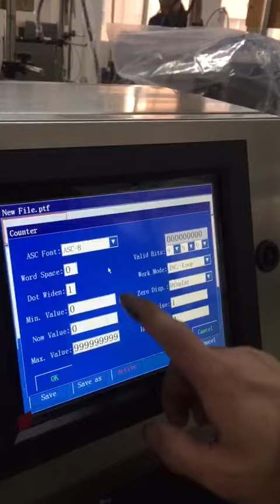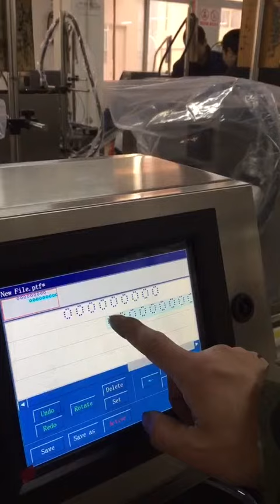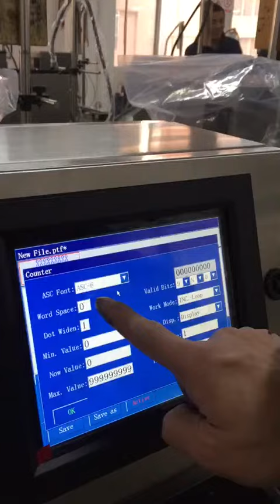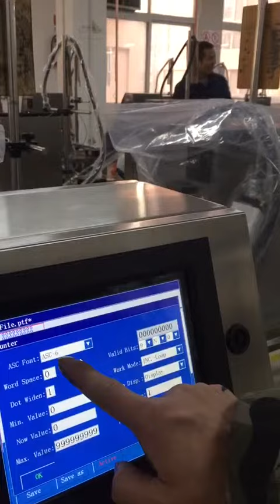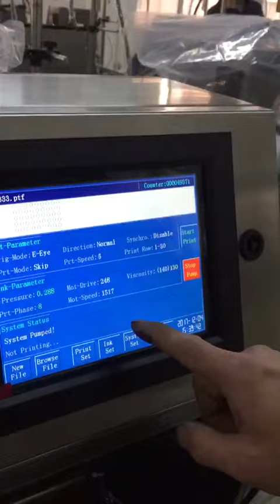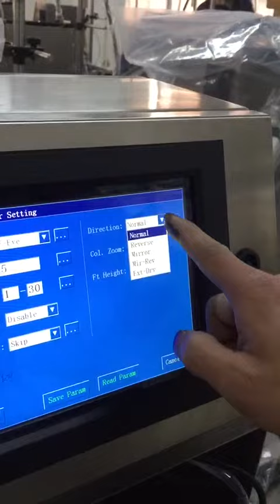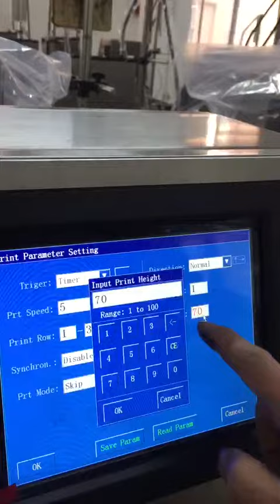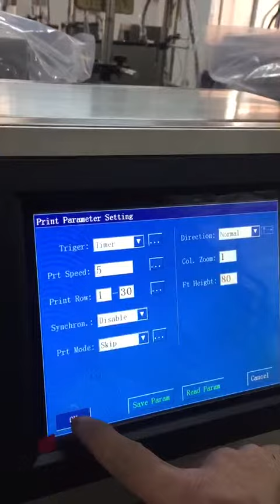how to edit 5 lines printing content with CIJ printer（1）